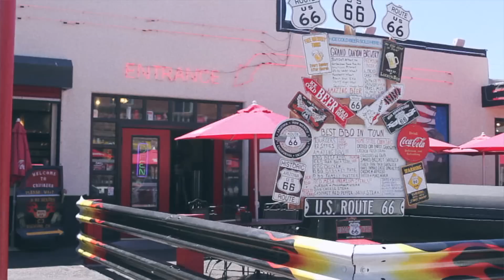USA Road Trip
I put all the clips I took in the US from April to May into this short video. The original materials were shot on iPhone 4S, Canon 5D Mark II, and GoPro camera. Post production involved 35mm film grains and color grading in Final Cut Pro X.